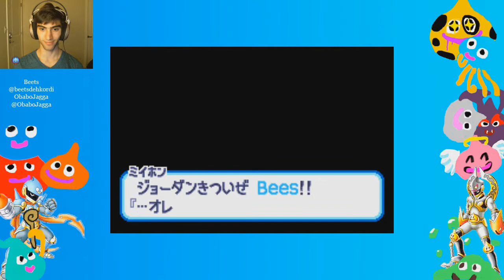Slime MoriMori Dragon Quest Episode 7: On To the Firey Volcano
how do i spell "firey"?